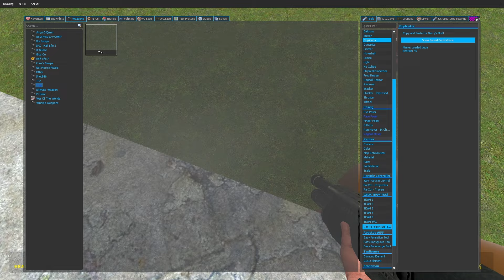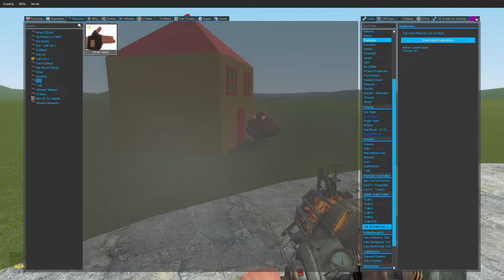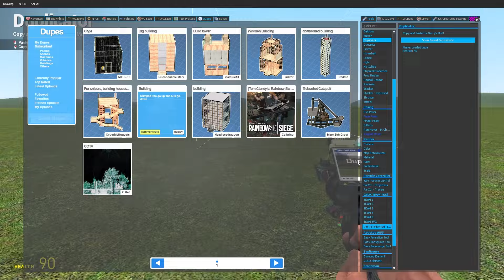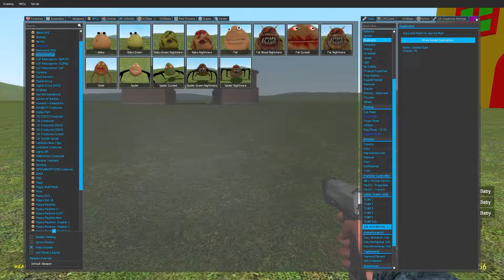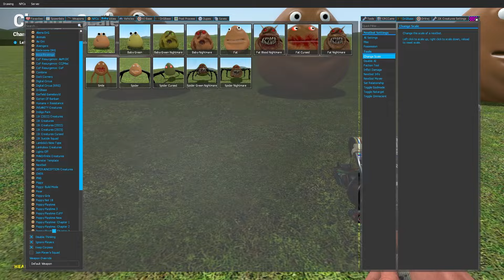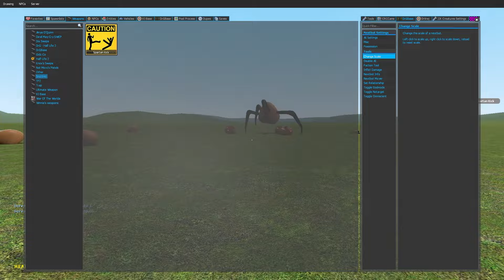POU BOYS REVENGE VS BULDING in GARRYS MOD